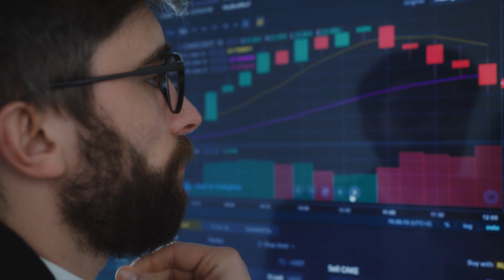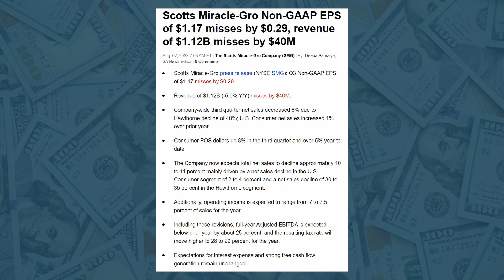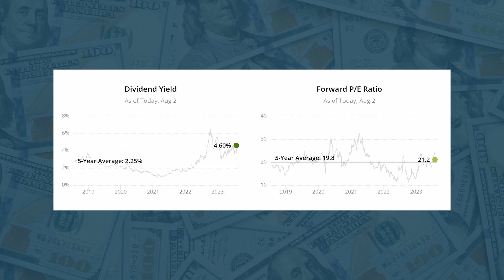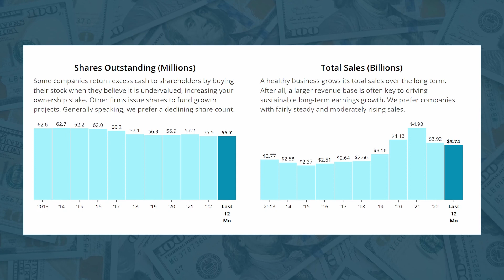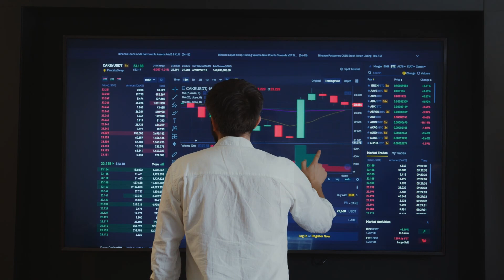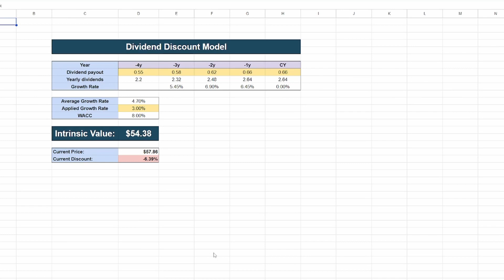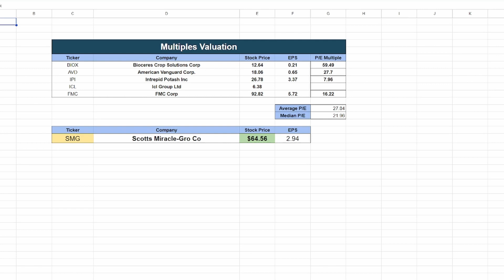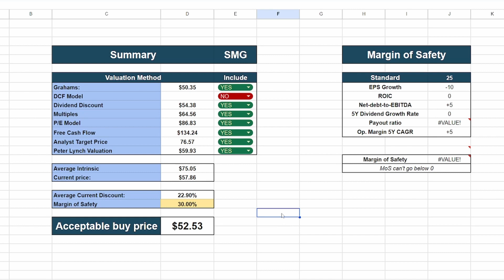Scotts Miracle-Gro Stock Analysis | Is SMG a Buy Now After Huge Drop?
In this stock analysis of Scotts Miracle-Gro (SMG), I go over the performance, dividend growth statistics, fundamentals, financials and valuation of Scotts Miracle-Gro (SMG).

Let me know your thoughts on Scotts Miracle-Gro (SMG) in the comments below!

👍If you enjoyed watching the video, please consider leaving a LIKE on this video. I appreciate all of your support.